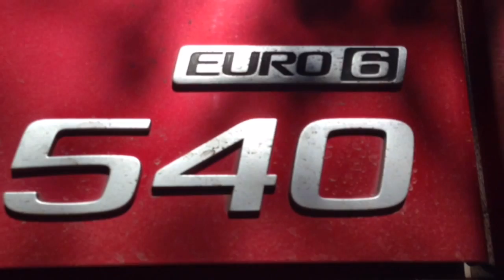| Volvo | FH | Euro 6 | 540 | Norfolk |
| As I was driving to Tesco as you could see I saw a very nice Volvo and I had to get a video so I hope you enjoy this video!